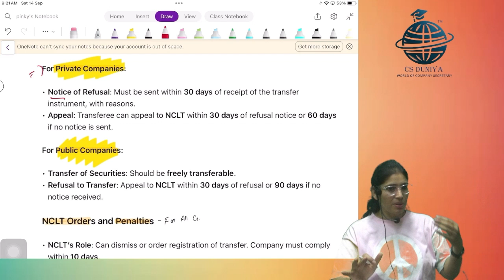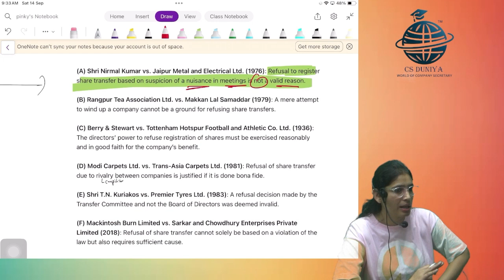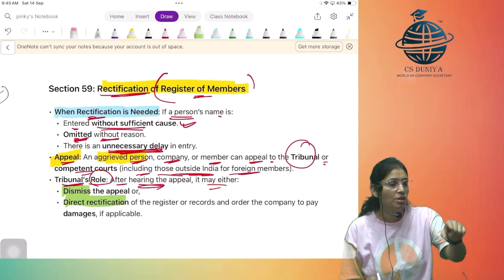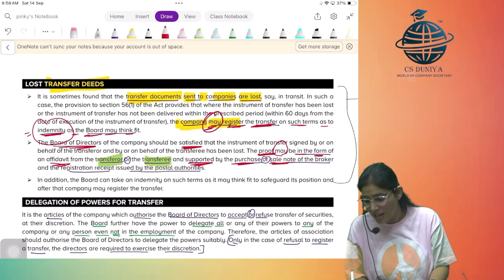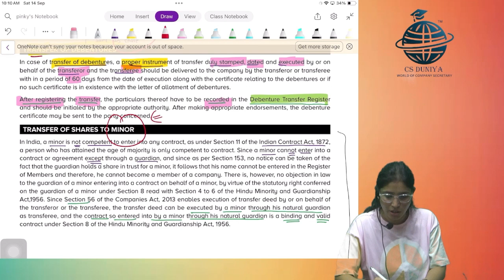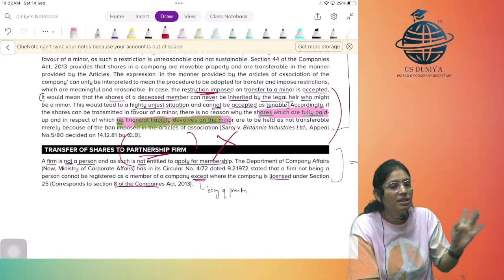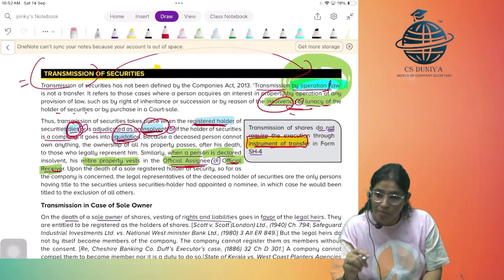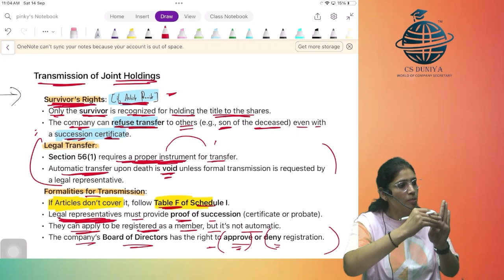CS Executive | Company Law | Chapter 4 | Share and share capital concepts | Class 10 | CS Pinky Maam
Welcome to our CS Duniya You Tube channel, where we offer FREE CS Executive classes.

FREE CS Executive classes of Module 1 or Module 2, we have you covered with detailed lectures and practical insights.

📩Any Queries -